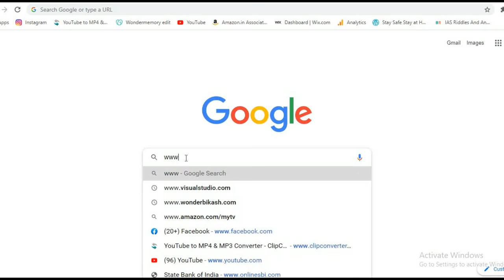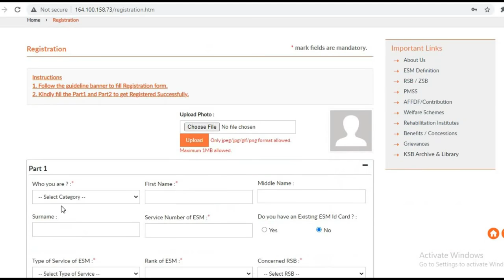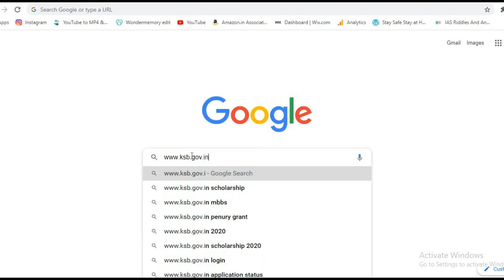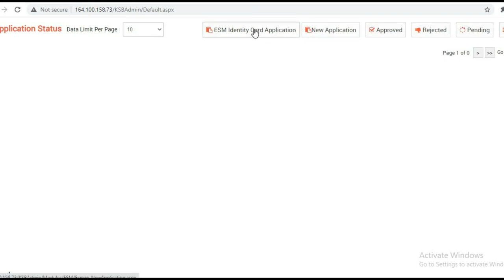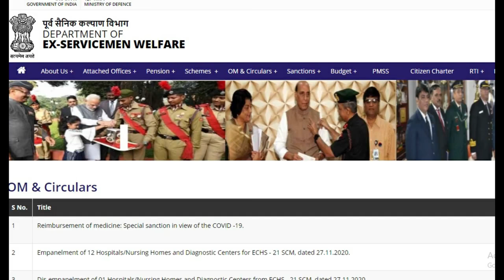सैनिकों के लिए Important खबर | How to Apply for KSB bebefit | Exserviceman India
Pensioners Latest News 2021. Sainik Welfare Latest News. पेंशनर, सरकारी कर्मचारी और सैनिकों के लिए 2 बड़ी खबर | Pensioners Latest News Exserviceman IndiaKnow about your Pension, Gratuity, Commutation, AGI benefit, Disability Pension and career guide after release from Armed Forces. All updates regarding Exservicemen and pensioners related to pension, DA/DR, employment, other allowances and facilities or benefit applicable to the retired personnel are available in these videos. To know more about Bikash De, Motivational Speaker,